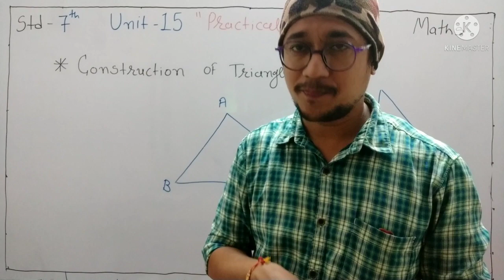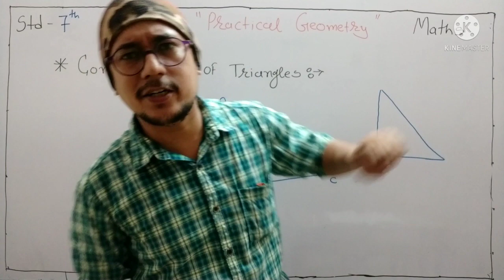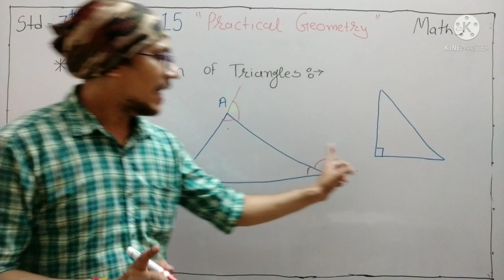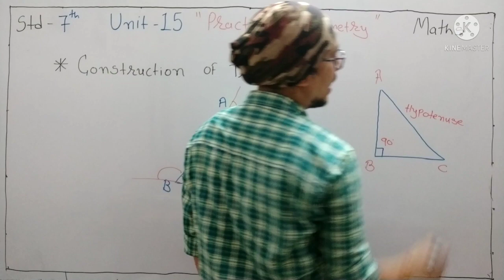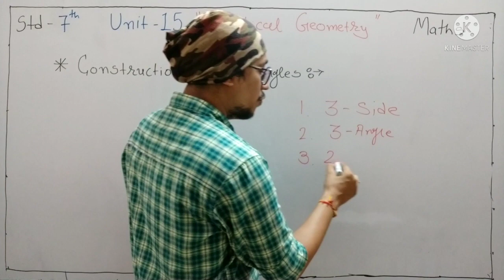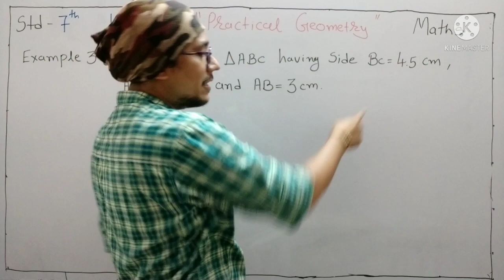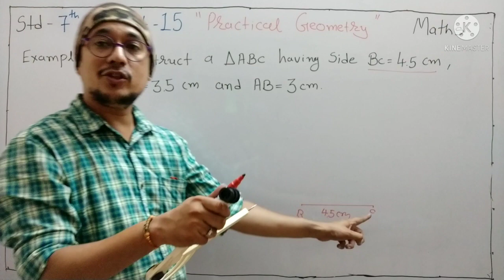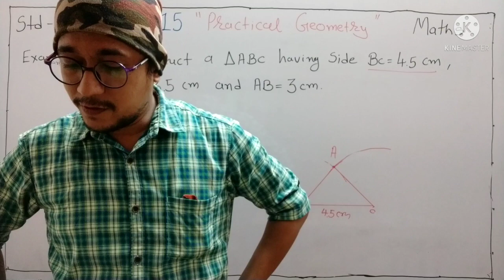std-7|maths|unit-15|practical geometry|part-2|Nirav sir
practical geometry

construction of triangle.

Equilateral triangle
isosceles triangle
scalene triangle

obtuse triangle
acute triangle
right triangle

Interior and exterior angle.